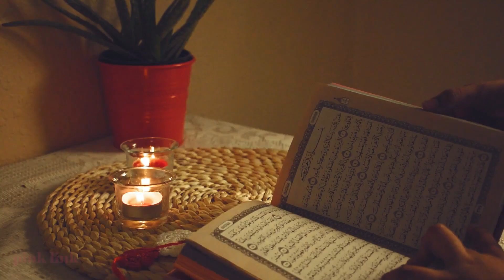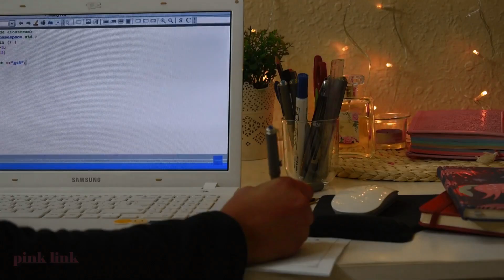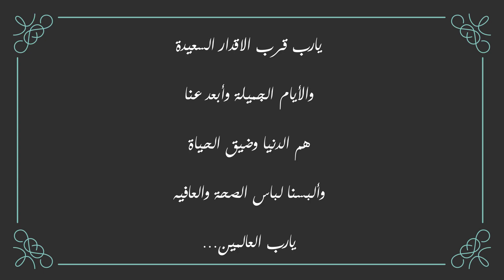يوم في حياتي| فطور لذيذ 😋morning routine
Daily routine  , day in my life
Daily life ,Beauty ,Art and DIY
الحياة اليومية ,الجمال ,الفن والاافكار